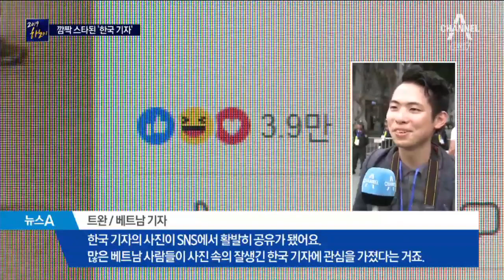SNS 통해 베트남 현지에서 깜짝스타 된 ‘채널A 기자’ | 뉴스A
베트남 현지에선 회담 소식을 취재하는 국내 방송사에 대한 관심이 뜨거웠습니다. 특히 저희 채널A 기자가 취재하는 모습이 현지 언론에 보도되면서 아이돌 스타처럼 인기를 누리고 있습니다. 실제 그런 건지 리포트 보시면서 확인해 보시죠.

김유빈 기자가 보도합니다.

[리포트]
회담장인 메트로폴 호텔 앞에서 북한 인사를 취재하기 위해 하루종일 자리를 지키고 있는 취재진.

이 가운데 단연 한국 취재진이 베트남인에게 인기가 높습니다.

베트남의 영웅이 된 박항서 감독의 영향이 컸습니다.

취재 경쟁이 심하다보니 몸을 사리지 않고 현장을 파고드는 모습도 베트남인에게는 인상적이었습니다.

또 건물 옥상에 대형 야외 스튜디오까지 설치하면서 더 주목받고 있습니다.

특히 김 위원장 숙소에서 북한 경호 총책임자를 마주친 모습을 보도한 백승우 채널A 기자는 화제가 되고 있습니다.

방송 연결 직전 장비 옆에 앉아 급히 기사를 작성하는 모습 등이 현지 SNS 통해 확산되면서 베트남 언론은 기자를 인터뷰했습니다.

[트완 / 베트남 기자]
"한국 기자의 사진이 SNS에서 활발히 공유가 됐어요. 많은 베트남 사람들이 사진 속의 잘생긴 한국 기자에 관심을 가졌다는 거죠."

탈북민들의 생활을 담은 '이제 만나러 갑니다'의 현지 녹화에 대한 외신의 관심도 뜨거웠습니다.

[신은하 / 탈북민]
"김정은(위원장)이 타고 온 기차를 저희가 타고 북한에 갈 수 있는 날이 오기를 바랍니다. 이번 회담을 통해서."

하노이 취재 현장에서 취재진이 또 다른 취재 대상이 되고 있습니다.

채널A 뉴스 김유빈입니다.

영상취재 : 박찬기 추진엽
영상편집 : 배영주

SNS 통해 베트남 현지에서 깜짝스타 된 ‘채널A 기자’
(Mọi thứ của phóng viên Hàn Quốc Baek Seung Woo)

A Korean reporter wins huge attention during the Trump-Kim summit.
While Trump-Kim summit is capturing world-wide attention,
There’s someone who’s attracting more attention from the local media than the two leaders.
He is revealed to be a Channle A reporter, Baek Seung Woo.
His attractive looks went viral in Vietnam after a photo of him in a white shirt spread across Vietnamese internet communities.
So let’s hear what he has to say about this incident.

〈평일〉
08시 00분 라디오쇼 정치시그널 (유튜브 라이브)
08시 50분 김진의 돌직구 쇼
10시 20분 김진의 더라방 (유튜브 라이브)
12시 00분 뉴스A 라이브
15시 50분 강력한 4팀
17시 20분 뉴스TOP10
19시 00분 뉴스A

〈주말〉
12시 00분 토요랭킹쇼·뉴스A 라이브
17시 40분 뉴스TOP10
19시 00분 뉴스A